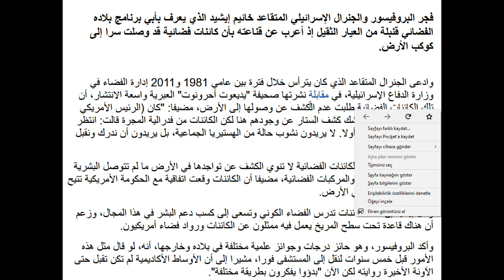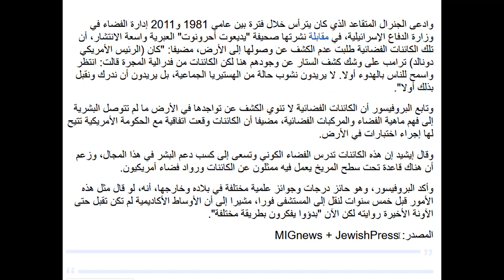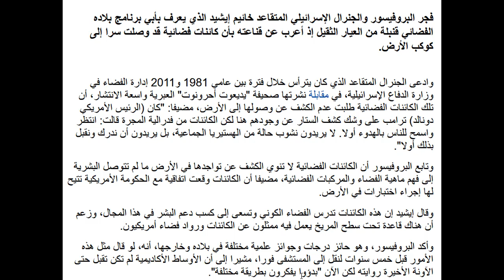EMEKLİ UZAY DAİRESİ BAŞKANI İFŞA ETTİ: UZAYLILARLA AMERİKA ANLAŞMA YAPTI!